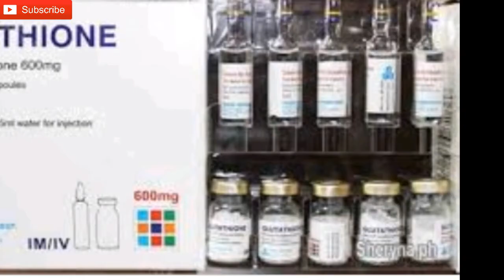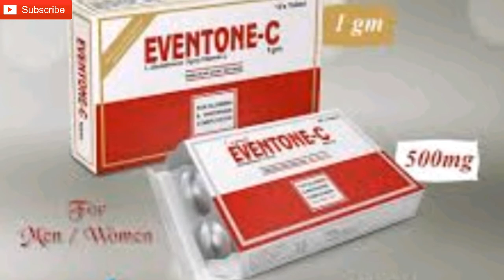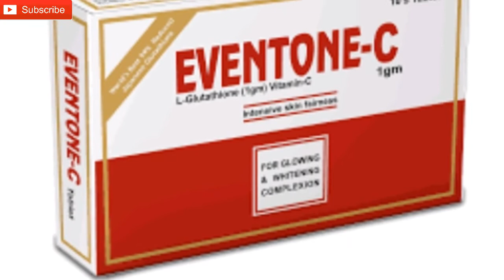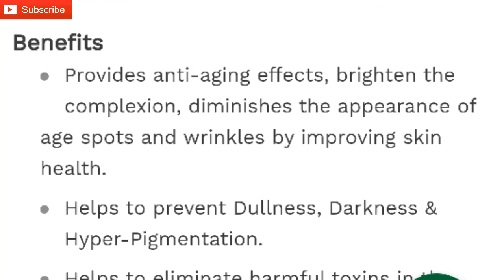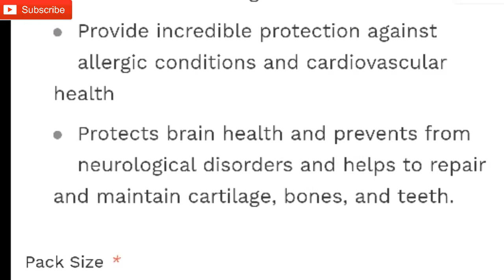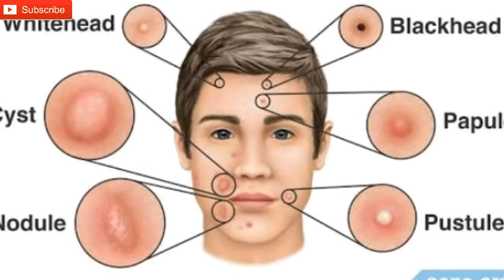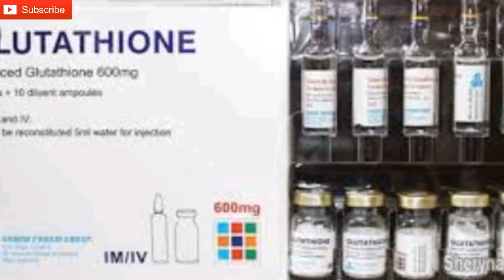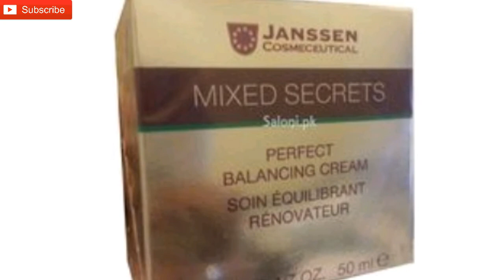Skin Whitening Tablets | Full Body Whitening Tablets | Gluta Fair Tab | DFL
1.skin whitening
2.skin whitening treatment
3,skin whitening home remedies
4.skin lightening,
5.skin whitening cream,
6.skin whitening face mask,
7.skin whitening mask,
8.skin whitening drink,
9.skin whitening secret,
10.skin bleaching,skin whitening tips,
11.skin whitening video
12.skin whitening secrets
13.instant skin whitening
14.whitening,skin lightening cream,